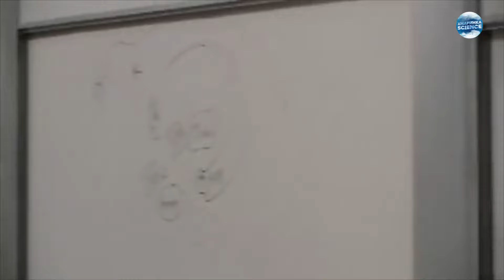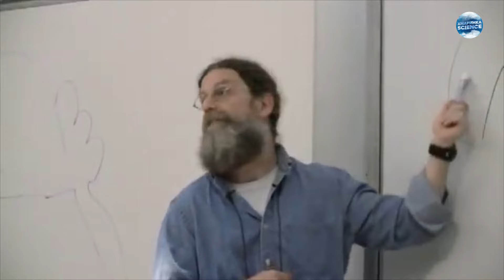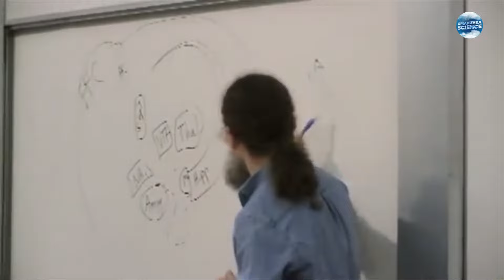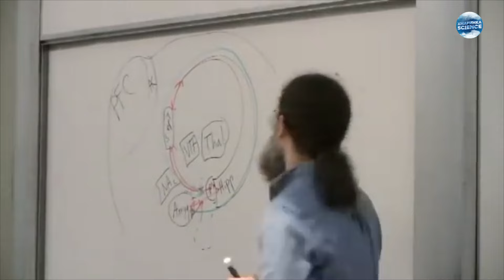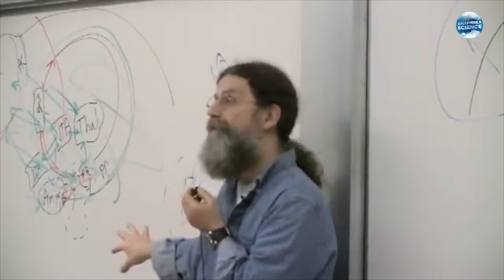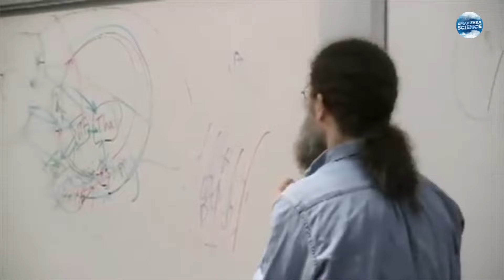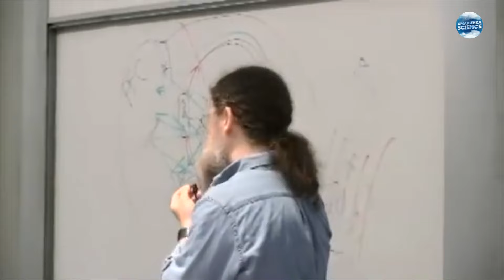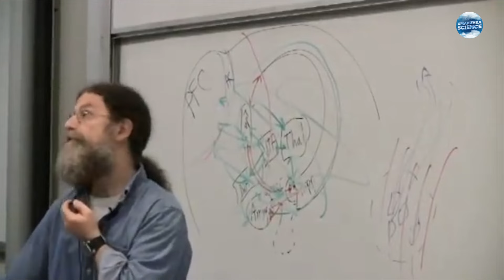14. Лімбічна система - Роберт Сапольскі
Лімбічна система - Роберт Сапольскі

💳 Моно Банк: 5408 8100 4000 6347

У цій лекції Роберт Сапольські розповідає про лімбічну систему. Всі аспекти функції кори знаходяться під впливом гормонів і, таким чином, побічно, під регуляцією, всі аспекти функції кори знаходяться під впливом лімбічної системи. І все, що вам треба зробити, щоб оцінити це, це згадати часи крайнього емоційного тиску і збудження, коли ви прийняли якесь неймовірно дурне рішення, яке тоді здавалося геніальною ідеєю. Це є доказом того, що ваша лімбічна система здатна впливати на процес прийняття рішень, що відбувається в корі головного мозку.

На каналі Хмаринка Science ми намагаємося популяризувати науку, розповідати різні цікаві речі, у тому числі новини, про космос, тварин чи природні явища.

Щиро дякуємо за монтаж та озвучку Алексу Макарову